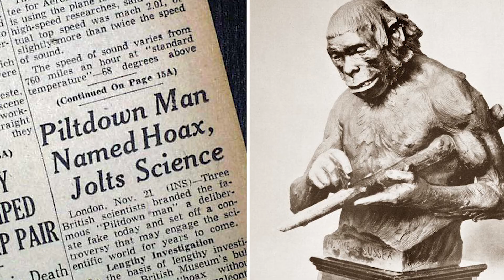Efemérides del 21 de Noviembre